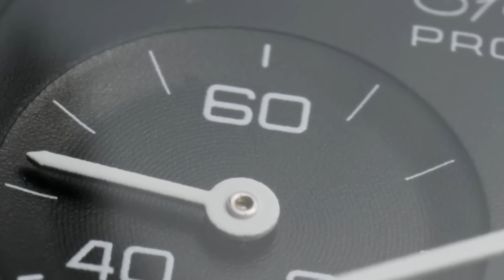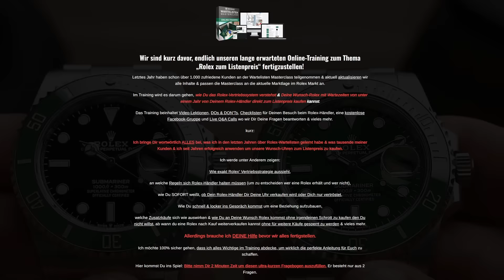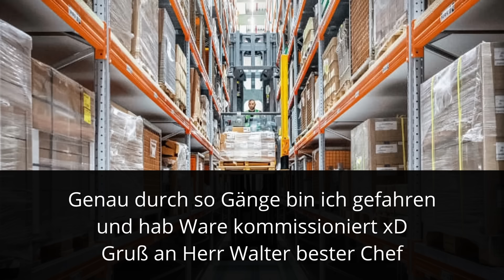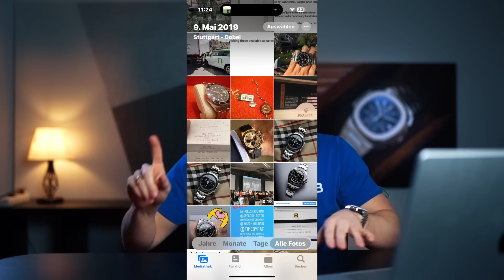Ich zeige Euch meine KOMPLETTE Uhrensammlung (2016-heute)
Im heutigen Video nehme ich Euch mit auf eine Zeitreise und erzähle Euch von Jeder Uhr, die ich mir jemals gekauft habe - und was dahinter steckt!

0:00 Intro
1:39 ich brauche kurz Deine Hilfe!
2:55 Uhr 1
3:44 Uhr 2
4:39 Uhr 3
5:45 Keine weiteren Uhren
7:16 Uhr 4
8:33 Uhr 5
10:21 Uhr 6
10:50 Uhr 7
11:29 Uhr 8
12:46 Uhr 9
13:52 Uhr 10 und 11
14:29 Uhr 12
15:01 Uhr 13
15:27 Uhr 14
16:00 Uhr 15
16:51 Uhr 16
17:36 Uhr 17
18:18 Uhr 18
18:51 Uhr 19
19:08 Uhr 20
19:56 Uhr 21 und 22
20:45 Uhr 23 und 24
21:22 Uhr 25 und 26
21:57 Uhr 27
22:15 Uhr 28
23:17 Uhr 29
24:09 Uhr 30
24:43 Uhr 31
26:17 Uhr 32
27:08 Uhr 33
27:36 Uhr 34
27:53 Uhren 35, 36 und 37
29:03 Uhr 38
29:23 Uhr 39
29:49 Uhr 40
30:09 Uhr 41
30:52 Uhr 42
31:39 Uhr 43
32:29 Uhr 44
33:41 Uhr 45
34:38 Meine nächste Uhr :)